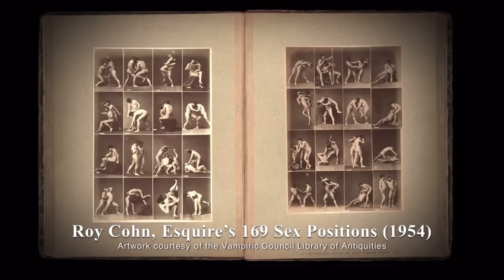wwdits but it’s just laszlo being my favourite character (no s4 spoilers)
my favourite 17th century vampire that talks like a text to speech program in cursive